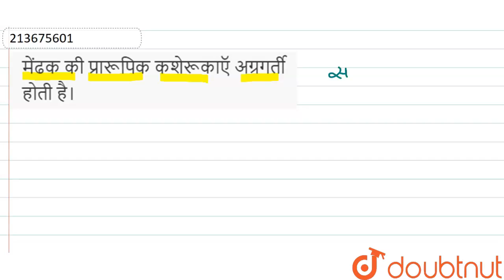मेंढक की प्रारूपिक कशेरूकाऍ अग्रगर्ती होती है। | 11 | BIOLOGY | SHIVLAAL PUBLICATION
मेंढक की प्रारूपिक कशेरूकाऍ अग्रगर्ती होती है।
Class: 11
Subject: BIOLOGY
Chapter: मेंढक
Board:Madhya Pradesh Board

👉 Have Any Query? Ask Us.